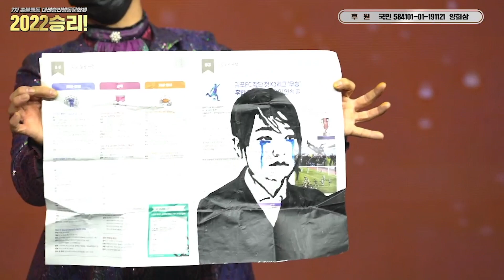어디서도 볼 수 없는 적폐청산마술! 7차 촛불행동 마술공연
후원계좌: 국민은행 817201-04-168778 촛불전진

4년 전 시작된 촛불항쟁은 현재 진행형입니다.